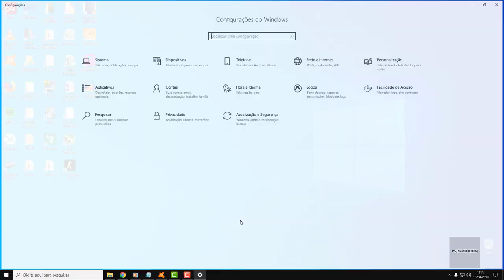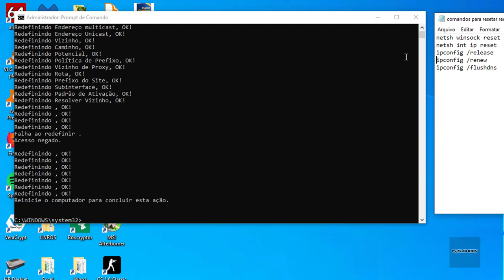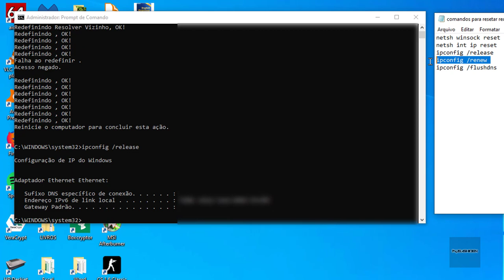Como Limpar Cache Dns E Corrigir Problemas De Conexão De Rede Windows 10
Nesse tutorial estarei ensinando a como resolver problemas internos de conexão de rede no Windows 10 quando o ícone de rede aparenta estar normal, mas a internet simplesmente deixa de funcionar de uma hora para outra.

►Comandos:

ipconfig /release
ipconfig /renew
ipconfig /flushdns